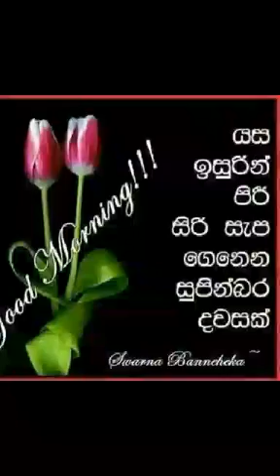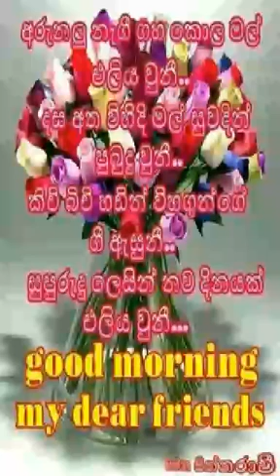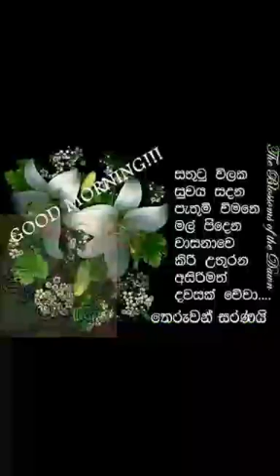January 30, 2017